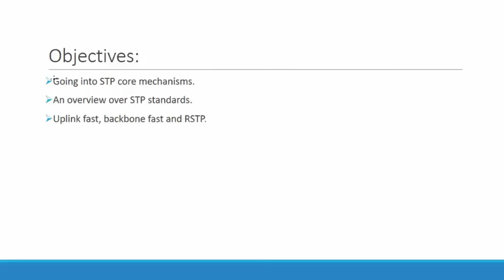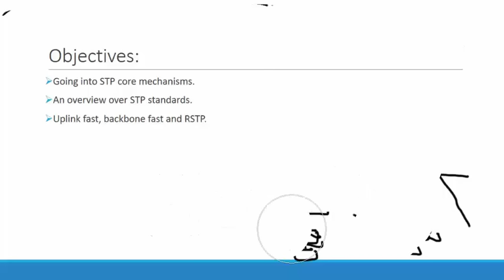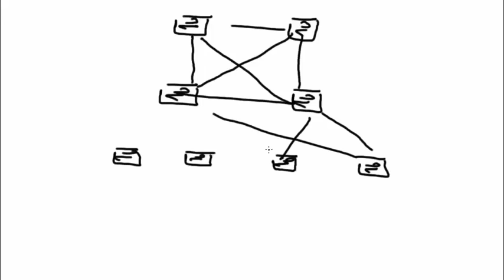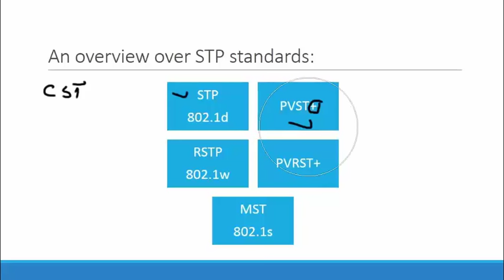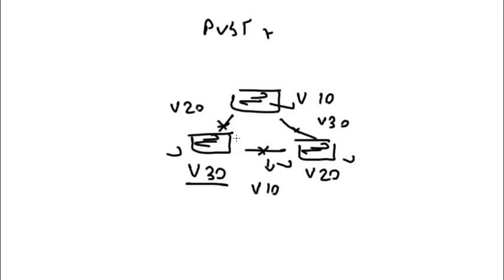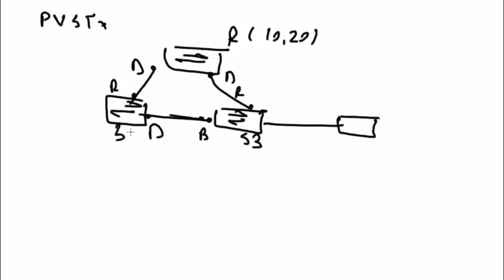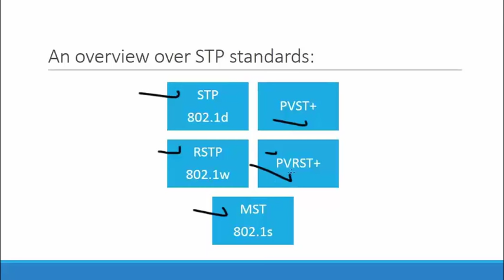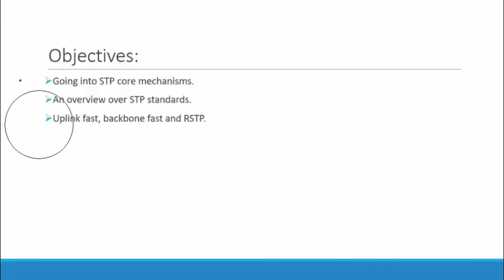31-Switching: Spanning Tree Protocol Part 1